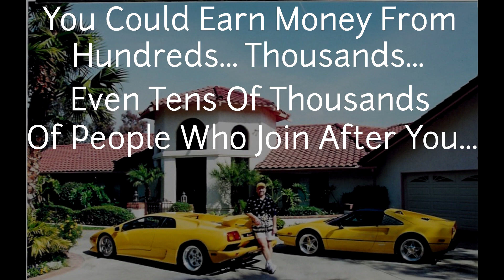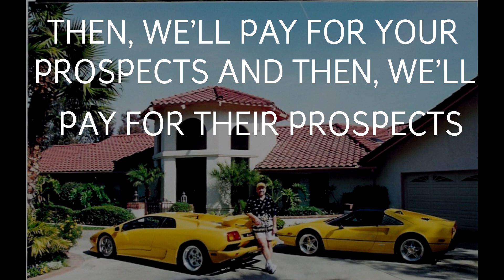Discover American dream Pay it forward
🤑 Don't miss out on this amazing opportunity to save money and earn rewards. freebie promotion getpaid"
Check This Out - Just ONE of The 11 Bonuses Can Pay You:

Earn up to an extra $1,200 monthly with 50 people in your group!

Earn up to an extra $4,800 monthly with 200 people in your group!

Earn up to an extra $12,000 monthly with 500 people in your group!

And so on and so on... to Infinity - Unlimited Generations Deep!